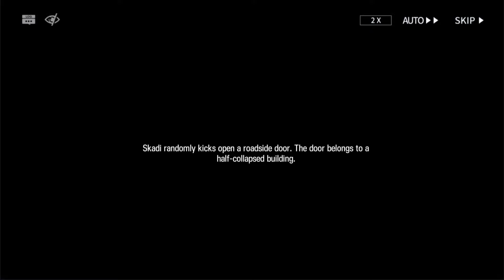Arknights - Under Tides - Cutscene No. 06 [ Post SV-3 Operation ]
A Under Tides is an Intermezzi story event that ran from October 21st, 2021 to November 4th, 2021. The event centers around the Abyssal Hunters and their nemesis, the Sea Born. Specifically about Skadi's journey to find her kidnapped friend and discovery unimaginable truths to their heritage.

This is an archive of all the stories regarding the Under Tides event so other people may peruse them without going through the click fest that some of these cutscenes actually are.